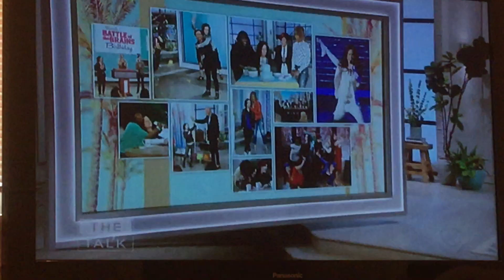7 The Talk -Sara Gilbert Last Day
Sara shares personal Good byes